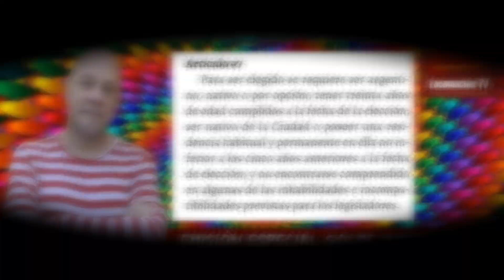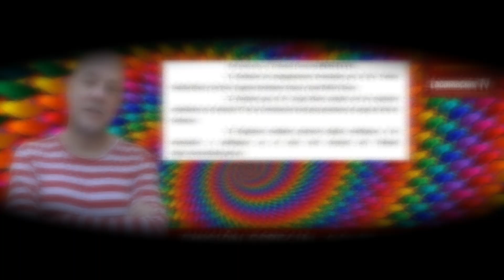El Irreverente - Emisión Especial Golpe Institucional en la Autónoma